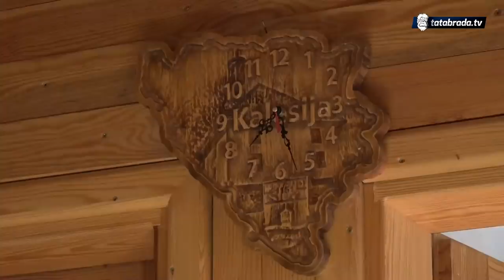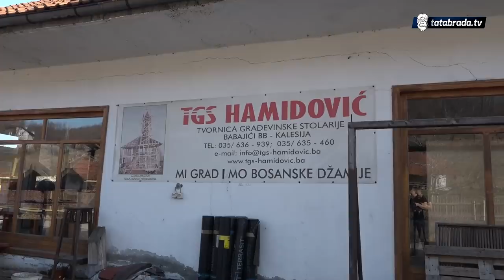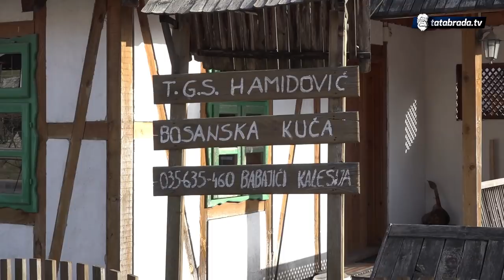Žive u kući staroj 300 godina